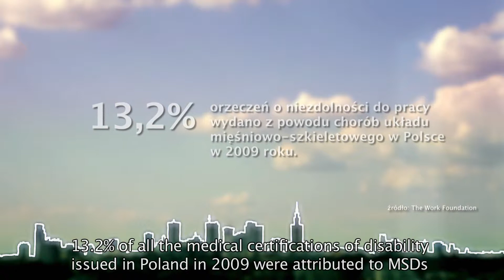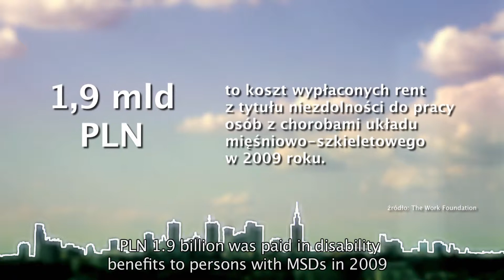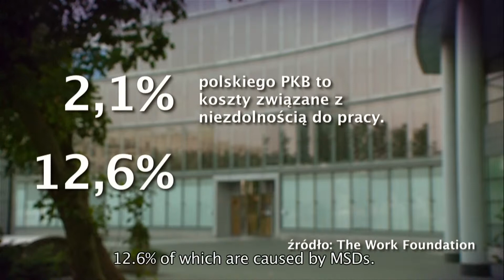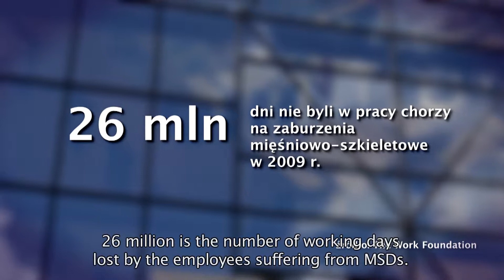Ruszyła kampania Fit For Work w Polsce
W Polsce ruszyła międzynarodowa kampania Fit For Work, informująca o ekonomicznych i społecznych skutkach schorzeń układu mięśniowo -- szkieletowego. Vision Group obsługuje kampanię na terenie Polski.

Zapraszamy do obejrzenia reportażu Capital24.tv, prezentującego polskie oblicze tego palącego problemu.